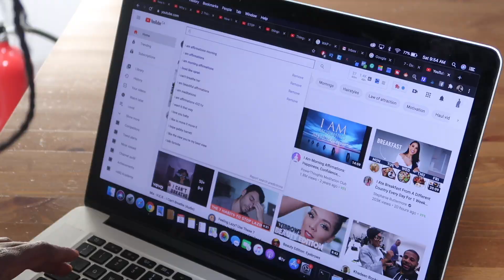2020 Millionaire Entrepreneur MORNING ROUTINE | Level up diaries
My millionaire morning routine

Dry brush

20% code:  SHEILAM20
25% code: SHEILAM25